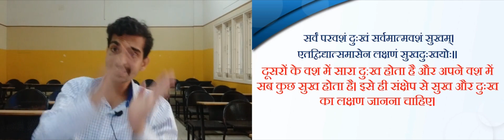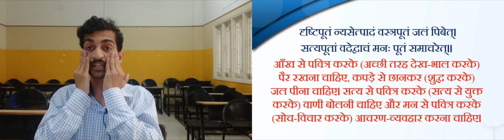ch10 नीतिनवनीतम् part 1